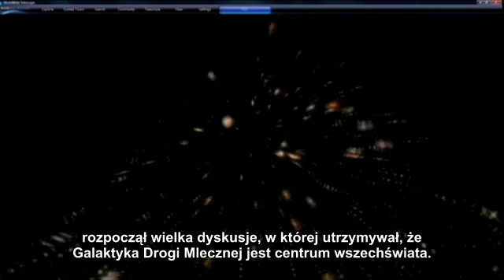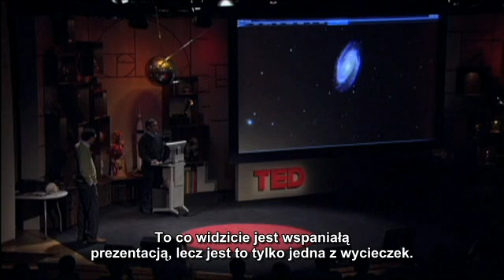Roy Gould & Curtis Wong - WorldWide Telescope (napisy PL)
Nauczyciel Roy Gould i naukowiec Curtis Wong przedstawiają program Microdosft WorldWide Telescope. Program, który odnajduje, zestawia i łączy najlepsze zdjęcia kosmosu wykonane przez satelity i teleskopy z całego świata, aby zbudować obszerny, wszechstronny i interaktywny obraz naszego wszechświata.